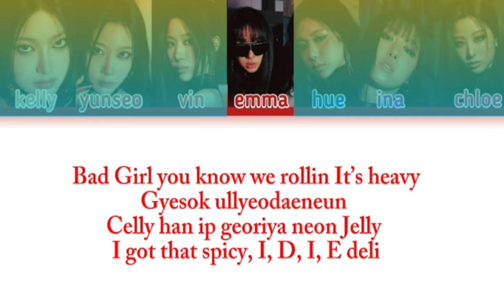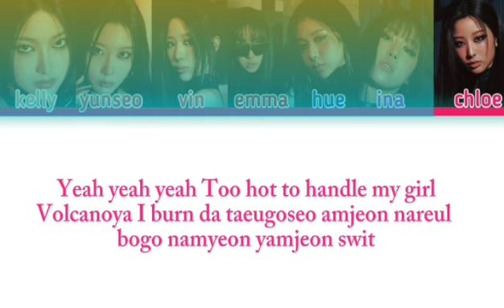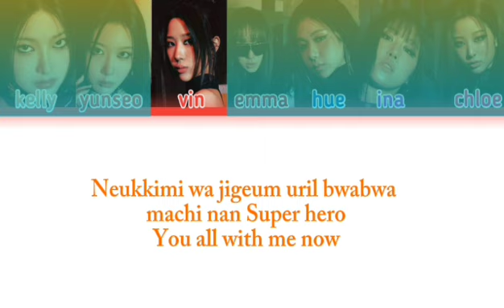BADVILLAIN (배드빌런) - Badvillain (Easy Color Coded Lyrics)